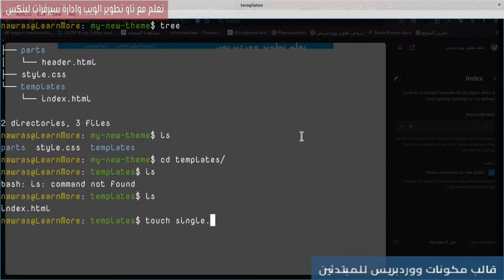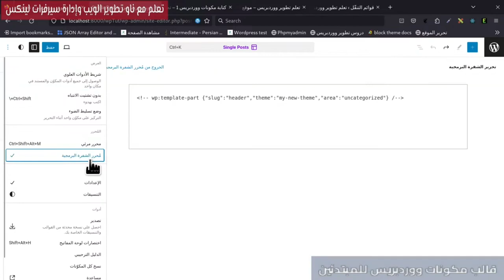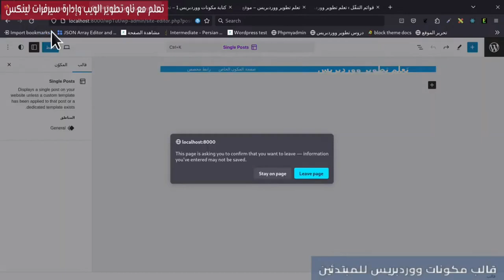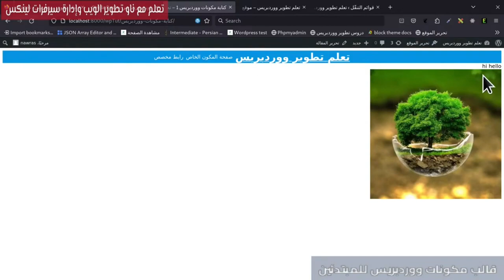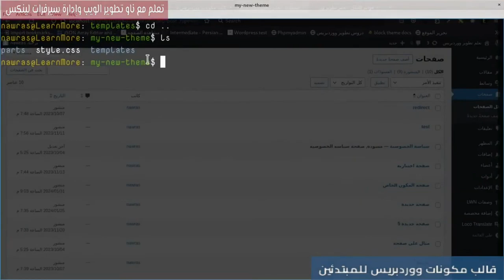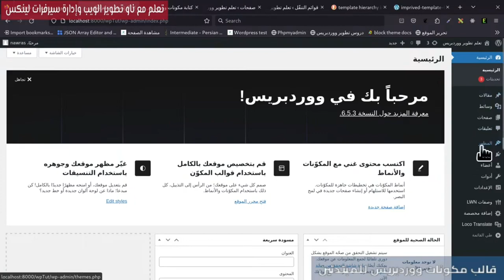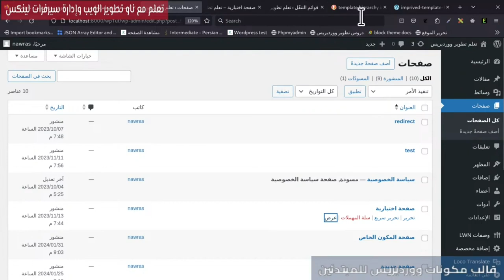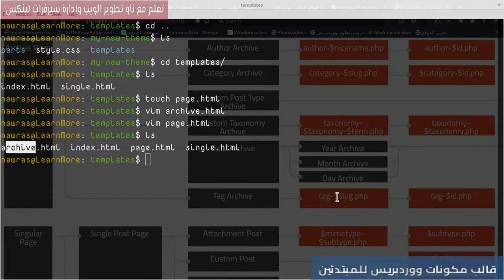4- أساسيات تطوير قالب مكونات للمبتدئين: إنشاء نماذج جديدة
نتعلم أكثر حول قالب المكونات بإنشاء نماذج جديدة مثل نموذج archive.html ونموذج page.html
0:00 عرض الملفات
0:29 إنشاء نموذج single.html
2:25 ماذا يجب أن أضيف في ملفات Templates؟
5:16 كل شيء له Template خاص
6:33 Template hierarchy
7:24 نموذج archive.html
8:09 نموذج page.html
8:36 لكل واجهة لها نموذج خاص
10:16 النهاية